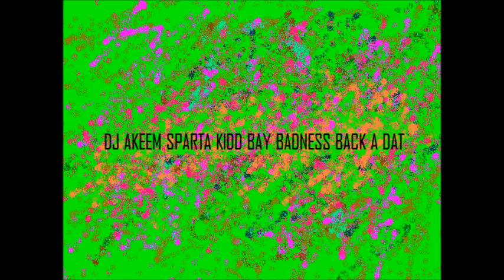Vybz Kartel - Convertible (Raw) [Jupiter Riddim] Jan 2013